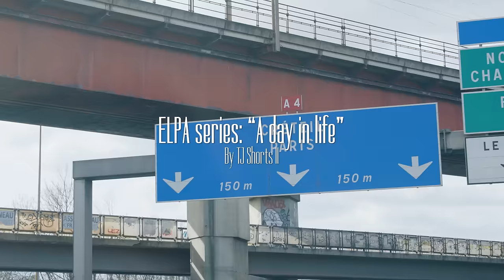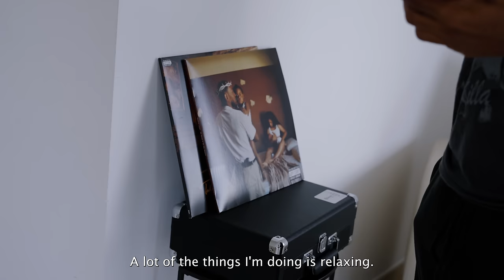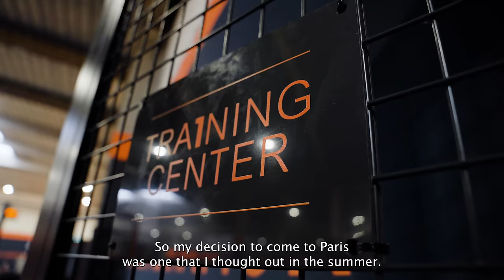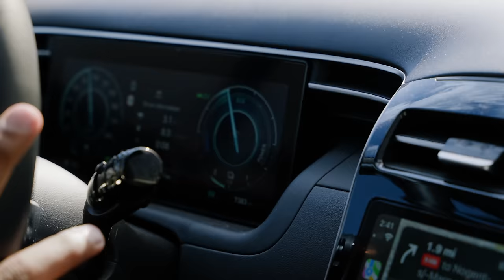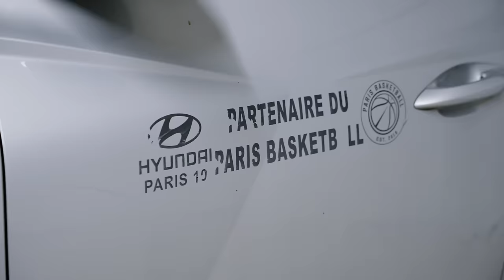ELPA series: "A day in life" by TJ Shorts II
In this new episode of ELPA x Swish Cultures series: “A day in life”, we spent a day with EuroCup sensation TJ Shorts II.

From explaining why he ended up signing with Paris Basketball, to describing the special relationships he has with his coach and teammates, TJ gave us a glimpse of his life in Paris, the city of love and fashion.